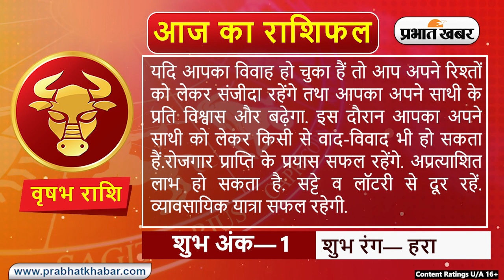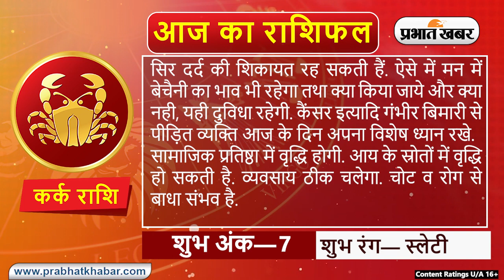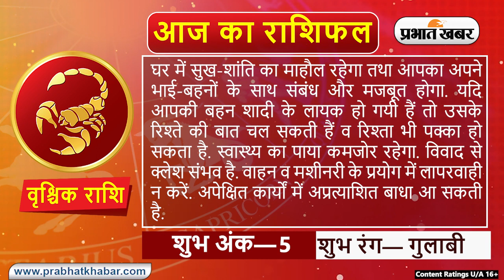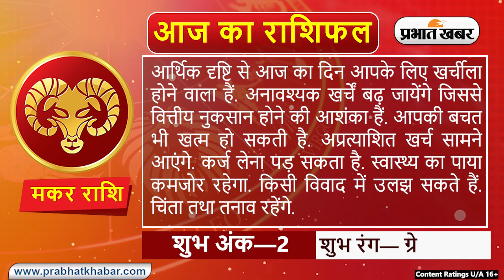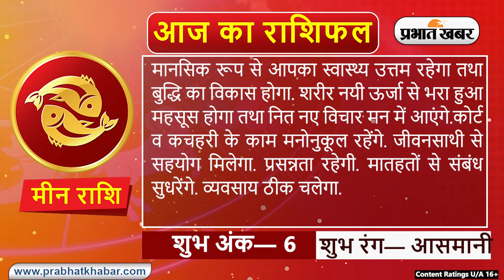Daily Rashifal 11 December, Sunday: Aries से Pisces राशि के लिए कैसा होगा आज का दिन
Daily Rashifal 11 December, Sunday:  आज का राशिफल Aaj Ka Rashifal में जानिए हिंदी में अपना दैनिक राशिफल  Daily Rashifal in Hindi.आपका दिन कैसा बीतेगा, आपका भाग्य और आपके लिए शुभ रंग क्या है? इन सवालों के जवाब Horoscope Today के जरिए मिलेंगे. आपका आने वाला वक्त कैसा होगा? Career कैसा रहेगा या फिर Love Life कैसी होगी, यह सब जानने के लिए Money Rashifal, Career Rashifal, Love Rashifal पढ़ें. साथ ही जानिए मेष राशिफल Aries Horoscope, वृष राशिफल Taurus Horoscope, मिथुन राशिफल Gemini Horoscope, कर्क राशिफल Cancer Horoscope, सिंह राशिफल Leo Horoscope, कन्या राशिफल Virgo Horoscope, तुला राशिफल Libra Horoscope, वृश्चिक राशिफल Scorpio Horoscope, धनु राशिफल Sagittarius Horoscope, मकर राशिफल Capricorn Horoscope, कुंभ राशिफल Aquarius Horoscope, मीन राशिफल Pisces Horoscope.

क्या कहते हैं आपके सितारे, देखें मेष से मीन राशि तक सभी 12 राशियों के लिए कैसा रहेगा आज का दिन I 11 दिसम्बर, 2022, रविवार